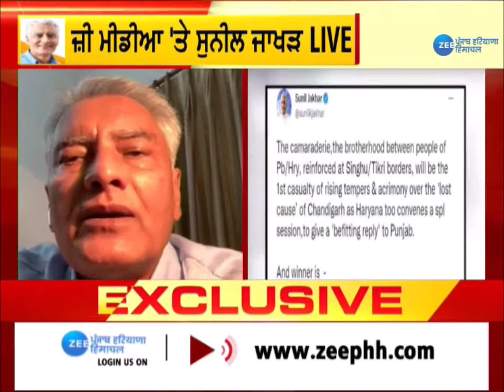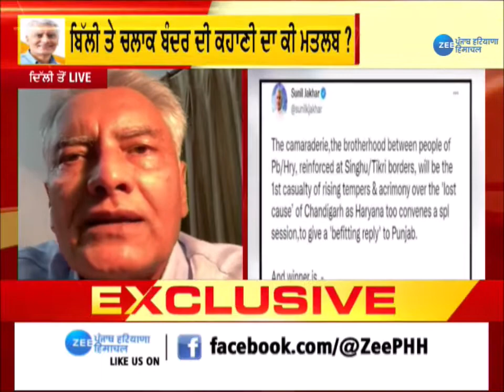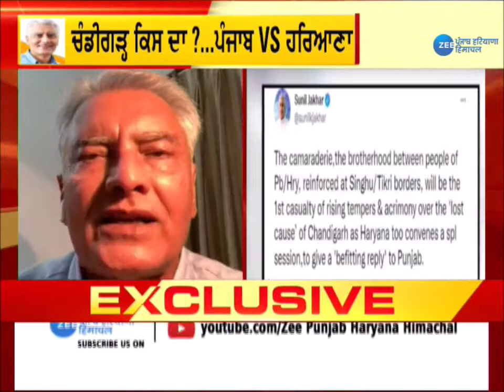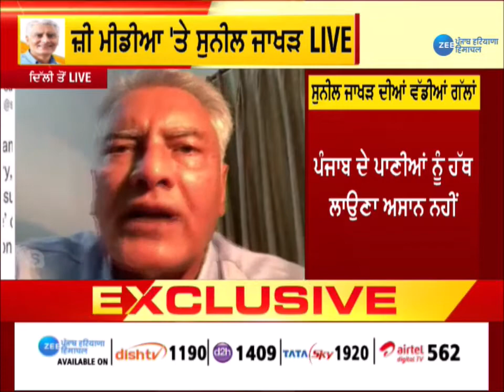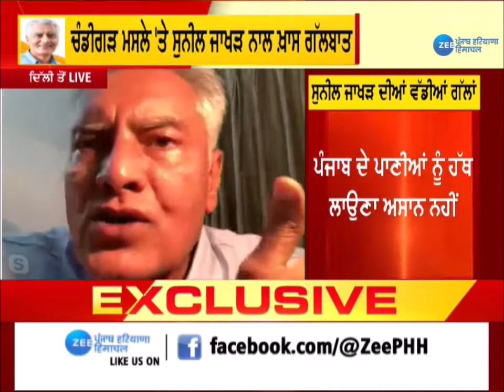Sunil Jakhar: Chandigarh ਮੁੱਦੇ 'ਤੇ ਕੇਂਦਰ ਸਰਕਾਰ 'ਤੇ ਤਵੇ, ਸੁਣੋਂ ਕਿਉਂ ਤੱਤੇ ਹੋਏ Jakhar ? | ZeePHH